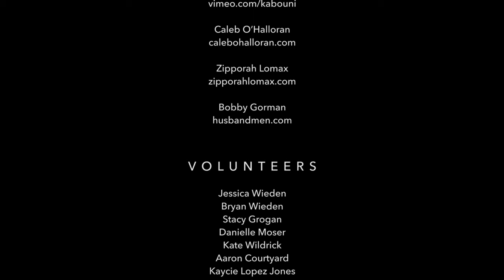Dan Price: My Mission to Disrupt an Industry Preying on the Little Guy | Love Summit 2015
Founder and CEO, Dan Price, started Gravity Payments from his dorm room after witnessing thousands of hard-working small business owners being overcharged and under served by their credit card processors. His goal was simple: level the playing field by making processing and financial services fair for community business owners. Over 12,000 independent businesses across all 50 states trust Gravity to save them millions in fees and hours in frustration by making it easy and simple for them to accept payments.

Dan was honored by President Obama with the 2010 SBA National Young Entrepreneur of the Year Award and recently was Entrepreneur Magazine’s “Entrepreneur of 2014”. Recently, he disrupted the payment inequality discussion worldwide by raising the minimum salary for each one of his 120 employees $70k and cutting his $1M salary down to $70k. Since, he has been featured on the TODAY Show, Larry King Now, CNN, NBC, NY Times and more.